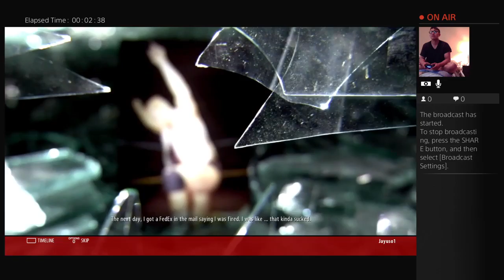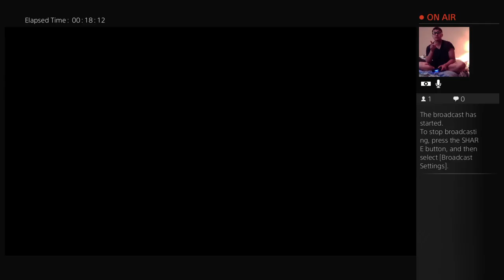WWE 2k16 Stone Cold Steve Austin Showcase